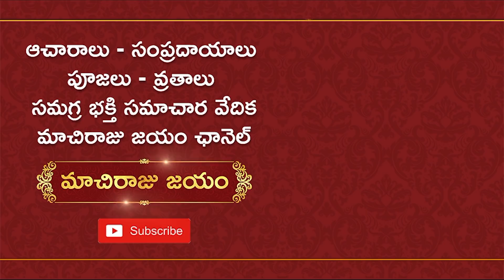కాల‌స‌ర్ప‌దోషం ఉన్న‌వారు ఖ‌చ్చితంగా చేయాల్సిన ప‌నులు ఏమిటి? | Kalasarpa Dosham | Machiraju Jayam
పుట్టిన ప్ర‌తి మ‌నిషికి ఏదో ఒక దోషం ఉంటూనే ఉంటుంది. అటువంటి దోషాల్లో కాల‌స‌ర్ప‌దోషం ఒక‌టి. అస‌లు కాల‌స‌ర్ప‌దోషం పోవాలంటే ఎటువంటి నియ‌మాలు ఉన్నాయి ?  ఏ మంత్రం చ‌దువుకోవాలి? ఎటువంటి పూజ చేయాలి? త‌దిత‌ర విష‌యాలు ఆధ్యాత్మిక జోతిష్య సుథ మాచిరాజు కిర‌ణ్ కుమార్ గారు మ‌న‌కు ఈ వీడియోలో తెలియ‌జేస్తున్నారు.